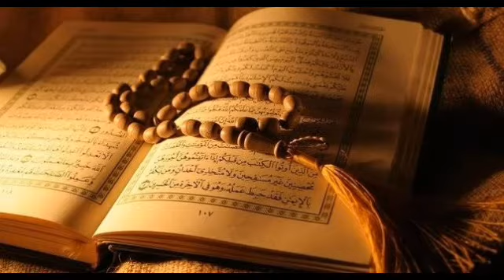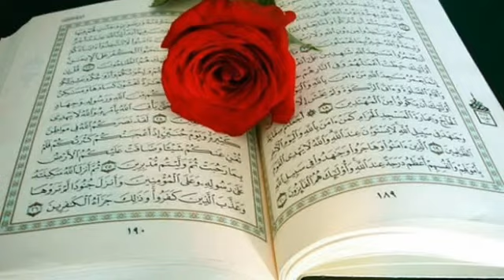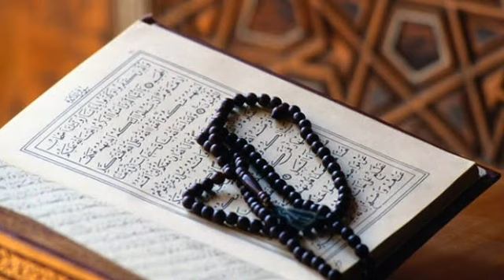سورة النساء تلاوة عطرة للشيخ ماهر المعيقلي